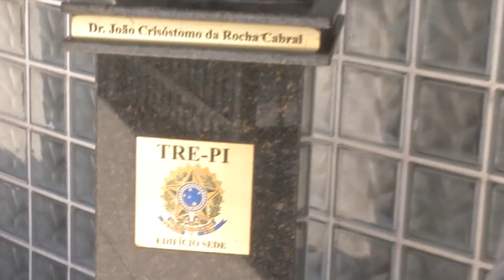Tribunal Regional Eleitoral reprova contas do Partido Progressista (PP)